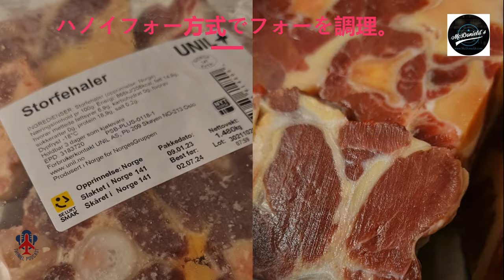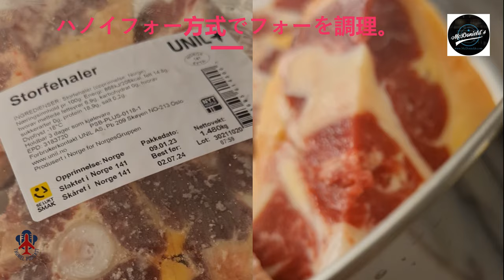❤️ハノイフォー方式でフォーを調理 ⭐️⭐️⭐️⭐️⭐️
🔔いいね、シェア、サブスクライブ、サポート @Thuniel.Podcast @McDonields  - こんにちは、ようこそ

よろしくお願いいたします。良い一日をお過ごしください。

今日、2023 年 4 月 6 日は、ノルウェーのイースターです。 英語で洗足木曜日として知られる今日の休日。

雲も雨も日差しもなく、外は寂しげに見えた。 ノルウェーの街の郊外にある、私が住んでいるアパートの裏庭にはまだ雪がたくさんあります。 この時は午後11時で、気温は摂氏1度と比較的暖かかった。

ふと、亡き父のことを思い出した。 私の父は、ハノイのフォー法に従って、いつもフォーを作るのが好きです。 父がまだ生きていたとき、父は休日に家事をするために休暇を取っていたので、休日によくフォーを作っていました。

当時、父はフォーを作り終えると、いつも私たちに電話をかけてきました。 父が作ったフォーを一杯食べ終えると、父はいつも「おいしいですか、Thu?」と尋ねました。 私はいつもこう答えます。 口ではそう言っていますが、頭では比較していますが、父と母の料理はよく作ります。 私はいつも、母の料理よりも父の料理と食べ物の味が好きでした。 北の出身である内側の私の家族のために。 私の母方の家族は中部地方出身です。

私は病気の人にアドバイスします：腎臓 - 次に、食べ物や塩辛い料理の塩分を減らします。 皆さんへのちょっとした話: 私の母は中国人なので、とてもしょっぱいものを食べます!

父がまだ生きていたとき、いつものように、父が私たちを料理して食べさせてくれたように、私はフォーボーがハノイの方法で調理されたことを切望しています。 私はお父さんが大好きです。

フォーハノイはベトナムの名物料理で、多くの人に愛されています。 ご家庭でご家庭で作っていただくと、より一層おいしく召し上がれます。 牛肉は甘くて栄養価が高く、麺はコシがありコシがあり、濃厚なスープとさまざまなハーブやハーブの香りが調和しています。 そういえば、もうおなかがすいたので、あまり待たずに、今すぐキッチンに行きましょう。

濃厚なスープが美味しいハノイのビーフフォーの作り方をご紹介します。 フォーは美味しい料理と言わざるを得ませんが、加工は非常に簡単です。 今日は、このシンプルなフォーの作り方を共有します。すぐにキッチンに行きましょう。

まず、セクションの目次を示します。

1.ハノイビーフヌードルスープのご紹介。
2.ハノイビーフヌードルスープとナムディンビーフヌードルスープを比較。
3. ハノイの定番ビーフヌードルスープの作り方。
 ハノイのフォーの作り方、調味料パック付き。
4. 美味しくてコクのあるハノイビーフヌードルスープの作り方の秘密

1.ハノイビーフヌードルスープのご紹介。

ハノイの牛肉麺スープが登場したのは、フランス植民地時代からです。 「フォー負担」の形で知られるフォーハノイ。 小さな通りに音を響かせながら歩き回るフォーの売り手は、当時のハタンの古い美しさになりました。 現在、フォーの負担はなくなりましたが、ハノイのフォーにはまだその価値があります。

甘く透き通ったコクのあるスープが特徴のハノイ フォーは、牛骨を煮込んでコシのある麺と一緒に食べ、ネギ、チリビネガー、緑の野菜を少し加えて...一度食べたら、忘れることができます。

2.ハノイビーフヌードルスープとナムディンビーフヌードルスープを比較。
ナムディンビーフヌードルスープ、表面上はハノイビーフヌードルスープとの見分けがつきにくいかもしれません。 ただし、調味料を試してみると、魚醤で味付けされているため、すぐにナムディンビーフヌードルスープが見つかります。 そして、ハノイフォーのスープはより澄んだものになり、味もバーになり、脂肪が少なくなります.

ハノイの麺は細くて柔らかいです。 ただし、沸騰したお湯にさらすと、麺はまだ固いですが、つぶれません。 ナムディンのヌードルスープは大きめで適度な厚みがあり、コーティングして手でカットするため、機械でスライスするハノイヌードルよりもはるかに麺が大きくなります。

3. ハノイの定番ビーフヌードルスープの作り方。

ハノイ フォーの作り方、調味料パック付き。
 準備: 50 分
 処理: 120 分
 4～5人用

ハノイ フォーを調理するための材料、調味料の小袋付き
牛骨1kg。
 150 グラムの牛肉をちりばめた肉。
 牛フィレ肉 150 グラム。
 タマネギ 1 個。
 スパイス 1 パック、ビーフ ヌードル スープを調理します。
ショウガパウダー。
調味料：魚醤、きび砂糖、塩、こしょう。

ステップ 1: 材料を準備する

1kgの牛骨を塩と酢の溶液で洗い、臭みを取り除きます。 その後、水を張った鍋に入れ、ジンジャーパウダー2グラムを加えます。 沸騰するまで5分待ち、冷水でもう一度すすいでください。

ステップ2：スープを調理する.

2リットルの水を鍋に入れ、茹でた骨を入れて弱火で2時間煮込み、表面の泡をよくすくう。

水を完全に冷ましてから、鍋に牛すじ1袋、牛すじ肉150g、水300mlを入れます。 1時間煮込み続ける。

全部取り出して、それぞれ氷砂糖小さじ2.5、塩小さじ1、魚醤小さじ2で味付けする。

牛肉が冷めたら、牛肉を薄切りにします。 牛肉は薄切りにして食べます。

フォーを沸騰したお湯に放り込み、ボウルに移します。 そして、牛肉の上にスライスした牛肉、玉ねぎの頭、スライスした玉ねぎをのせます。 最後に、沸騰したスープを注ぎます。 それだけで、フォーHを楽しむことができます
ステップ 3: 完成品。

フォーを作る時間がないときは、ハノイのフォーを調味料で調理するのが一番です。 フォーは短時間で少ない工程で調理できますが、元のフォーと同じように風味豊かで美味しいです。

楽しみ

香ばしいフォーの風味が味蕾を刺激し、牛肉は適度に柔らかく、スープは甘くて美味しく、ハーブやディップソースを添えて提供します.
美味しいハノイビーフヌードルスープを作る秘訣。

おいしいスープの秘訣は、カルビ、オックステール、または牛骨を煮ることです。

スープをより自然にするために、サトウキビを入れて、きつくない自然な甘さを作り出すことができます.

身や骨の周りの筋は、濾しすぎると自然な甘みが抜けてしまいます。

骨は悪臭がすることが多いので、臭みがつかないようにしっかりと脱臭し、だし汁に入れます。

ハノイのビーフ ヌードル スープは、シナモン、アニス、カルダモンなどの香辛料を使用しないと、本来の味が失われます。

McDonields Podcast からの共有により、家族や愛する人を楽しませるために、おいしい伝統的なハノイのフォーを作るのに役立つことを願っています.

アジアまたはヨーロッパのケーキの作り方の詳細については、下の「登録」ボタンに情報を残してください。無料の相談サポートがあります。

私はあなたからの連絡を楽しみにしています、次のビデオ。

ご多幸をお祈り申し上げます。
マクドナルドのポッドキャスト。

2023 年 4 月 6 日。